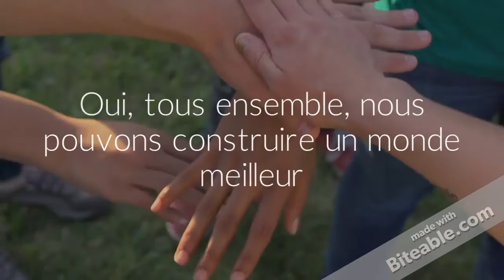YanAnga - Chaque homme est un voyage en lui même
YanAnga a pour but de promouvoir les échanges interculturels et la solidarité internationale en France, au Maroc et plus généralement dans toute l'Europe.
Pour atteindre ses objectifs, notre ONG organise tout type d'activité à même de favoriser un rapprochement entre les peuples, conduit des projets de développement local et international et œuvre pour un tourisme solidaire. Cette forme de tourisme équitable et écologique, qui part de l'idée que chaque homme est un voyage en lui-même, contribue à améliorer durablement les conditions de vie des populations d'accueil.